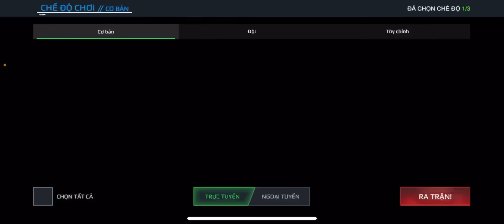Modern Warships | USS ARSENAL SHIP TUẦN DƯƠNG BỊ NHIỀU TAI TIẾNG NHẤT TRÒ CHƠI, LÝ DO TẠI SAO?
Hỗ trợ tất cả dịch vụ về game Modern Warships, uy tín, nhanh chóng, bảo mật thông tin tối đa cho mọi người.

Ủng hộ mình để tiếp tục ra video cho mọi người nhé

Số Tài Khoản Vietcombank: 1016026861
Momo số điện thoại : 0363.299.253
Tên : PHAM VAN THANH

Ngoài ra các bạn có thể donate tiền qua STK trên để tạo giải đấu lành mạnh cho mọi người, tất cả số tiền gửi để tạo giải đấu sẽ được công khai minh bạch trên tab cộng đồng và luật lệ giải đấu.
Hy vọng anh em sẽ tích cực để có nhiều giải đấu hơn đến với mọi người❤️